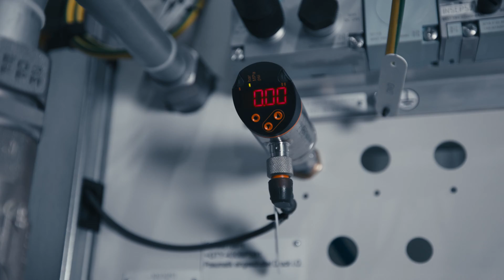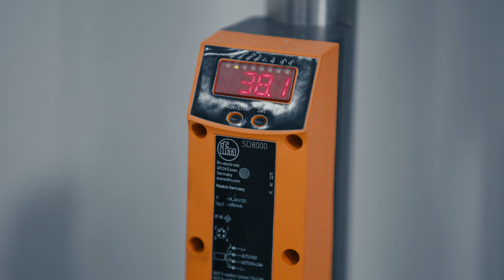Improving production systems with ifm sensors [Use-Case]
[Subtitles] GROB develops production systems, production lines, and operating processes for several sectors, but primarily for the automotive industry. In cooperation with ifm, they develop applications with fluid sensors, pressure switches, and flow sensors as well as continuous online monitoring of vibrations and temperatures. The partnership with ifm has enabled GROB to improve control of their production systems by conducting timely maintenance and inspections and accessing online information to monitor their machines. This has strengthened their competitive position in the market. GROB emphasises the user-friendliness and ease of installation of ifm products. Additionally, efficiency is improved by enabling preventive maintenance of specific devices, such as the spindle motor. This is of great benefit to the customer as it helps prevent tool breakage and costly repairs, which would represent a significant expense.